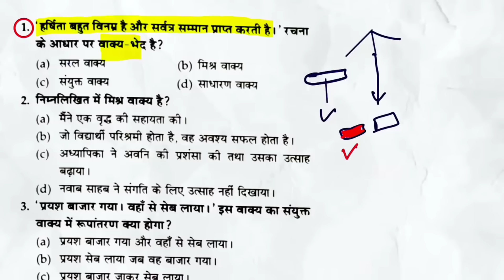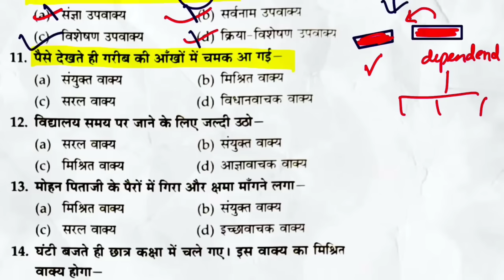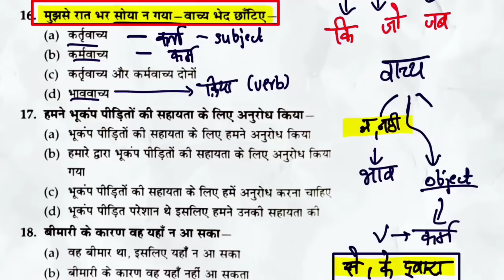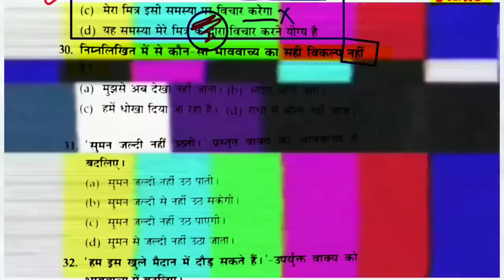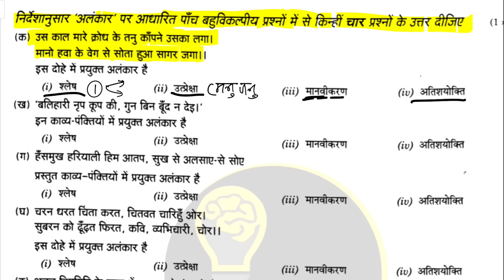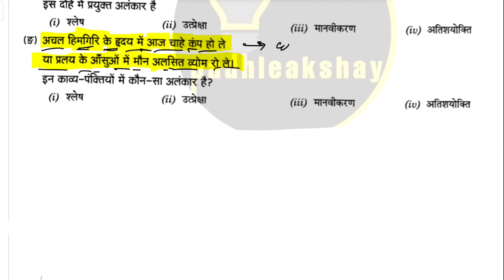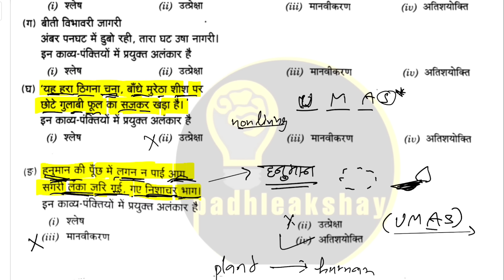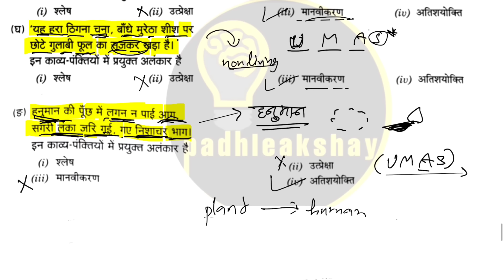हिंदी GRAMMAR one shot with TRICKS 🔥 (वाक्य, वाच्य, अलंकार, पद परिचय) class 10 hindi BOARDS 2023🔥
Practice sheets on telegram - no bakwas

Time stamps
0:00 Why to watch
0:39 vakya
09:36 Vachya
18:44 Pad parichay
20:26 Alankar

class 10 hindi basanth mere gav ka
class 10 hindi all chapter revision
class 10 hindi grammar syllabus 2022-23
class 10 hindi grammar one shot
class 10 hindi grammar pad parichay
class 10 hindi grammar vachya
class 10 hindi grammar alankar
class 10 hindi grammar rachna ke aadhar par vakya bed